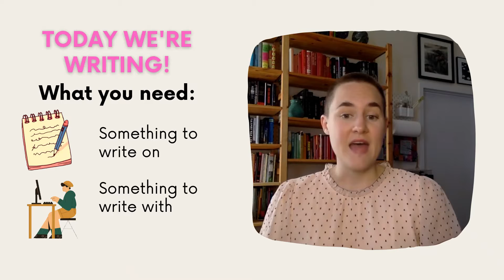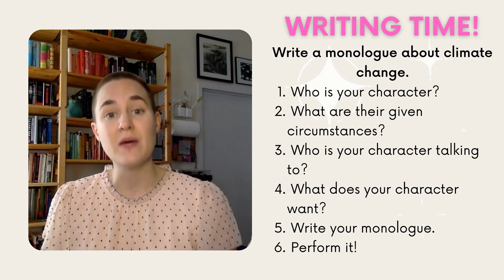03.14.2021 Judson Sunday Arts: Monologue Art-Making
This time, we write monologues about climate change from the point of view of a person, animal, or natural thing.

Let's make art that matters!

This art-making activity is a supplement to the Judson Sunday School lesson on the theme of Greta Thurburg and climate change on 3/14/2021.